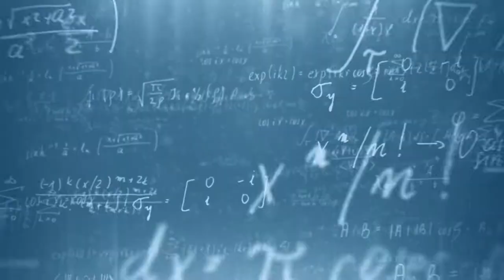Capgemini at IndustryForum Manufacturing 2020, Sweden (Spotlight)